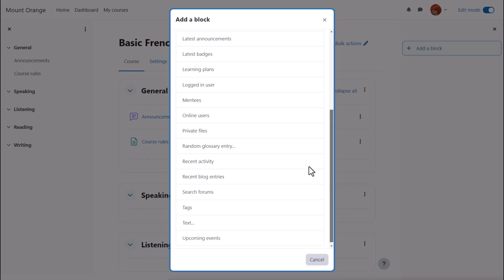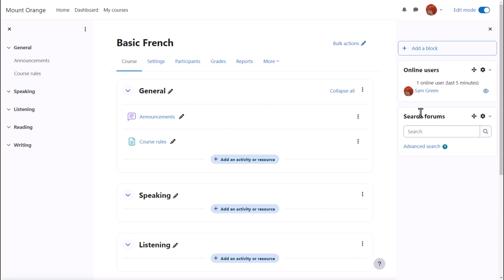Blocks in Moodle 4.4/4.5